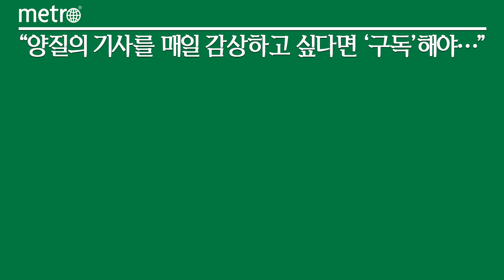[메트로신문] 게임과 교육의 만남, 게이미피케이션 플랫폼 기업 큐리어드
코로나19 이후 산업 및 생활 전반에 걸쳐 크고 작은 다양한 변화를 가져왔다. 특히 교육 분야에서는 학교가 문을 닫는 사태가 발생하고 이는 에듀 테크 산업 기술 발전 속도를 가속화시켰다. 그러나 비대면 온라인 수업으로 학습의욕과 참여 의지가 낮아져 전반적인 학업 성취도의 저하를 나타낸다는 점이 교사와 학생 모두가 어려움과 불만을 나타냈다.

이러한 이유로 최근 게임기반학습 또는 게이미피케이션(Gamification)이 관심을 받고 있다. 게이미피케이션(gamification)이란, 게임이 아닌 분야의 문제 해결에 게임적 사고와 과정을 적용하는 방법론으로 학습 참여자의 관심 및 몰입도를 향상시켜 포스트코로나 및 4차 산업혁명, 오늘날 디지털 대전환 시대의 주목받고 있는 학습법이다.

지난 12일 코엑스 2022 에듀플러스위크에서 큐리어드 지병석 본부장을 만나 에듀 테크 산업과 게이미피케이션에 대한 이야기를 나누었다.

큐리어드는 2006년에 창립하여 IT 기술 개발과 시스템 통합, 기업용 솔루션 영역에서 성장을 이뤘다. 2018년 디지털 대전환 시대에 발맞추어 새로운 교육 혁신을 도모하고자 2020년 에듀 테크 기업으로 사명을 변경하고 다양한 인프라 구축과 확산을 이뤄왔다 전했다. 지병석 본부장은 큐리어드가 에듀 테크 기업 이전부터 에듀 테크와 관계된 분야의 기술력은 천천히 축적해오고 있었으며, 특히 HTML5 기반의 콘텐츠 저작도구인 셀프(Xelf)를 출시하며 다양한 교육 수요, 공급자들에게 큰 반향을 불러오기도 했다고 전하였다. 이후 학습콘텐츠 관리 플랫폼 유클래스, 게이미피케이션 플랫폼 '라포라포'까지 출시를 이어오며 현재 6만 이용자수, 8만 5천개 이상의 콘텐츠 수를 만들었다. Make + Share x Participate으로 연결되는 큐리어드의 에듀 테크 세계관을 바탕으로 에듀 테크 기업으로 스핀오프를 이룰 수 있었다 덧붙었다.